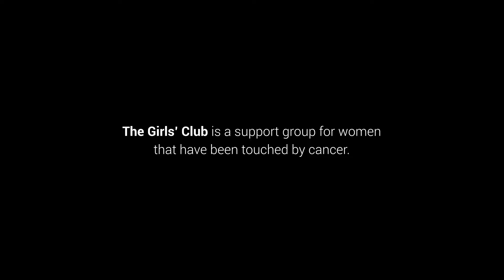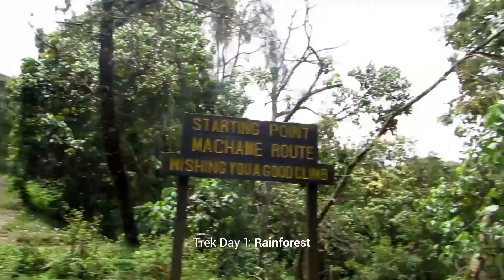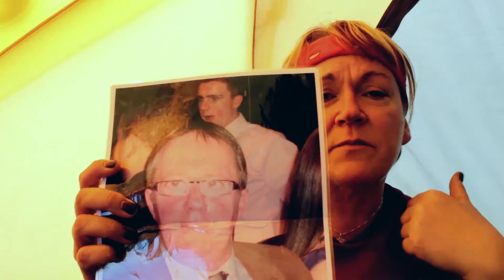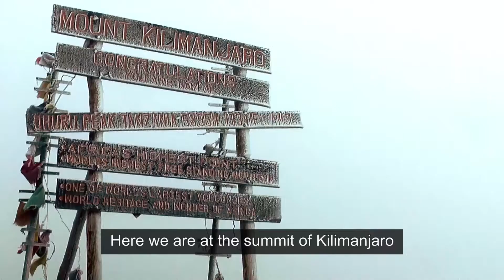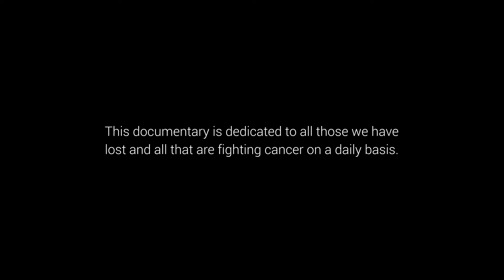The Climb - Kilimanjaro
For most people, Kilimanjaro is their Mount Everest. The reason for climbing it is personal. The dream that brought the Girls Club from Cork to Africa was a fabric of hope and love. A magic bond that united strangers with a common goal to support and remember loved ones past and present in their battle against cancer.
AWARDS/HIGHLIGHTS
- 2016, The Outsider Magazine Awards - Best Outdoor Adventure Film
- 2015, Richard Harris International Film Festival - Audience Award